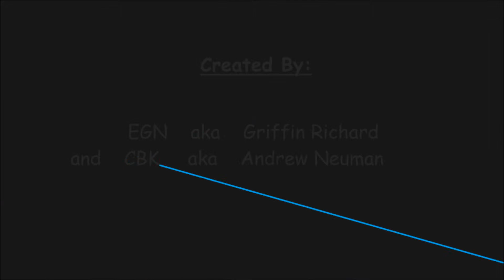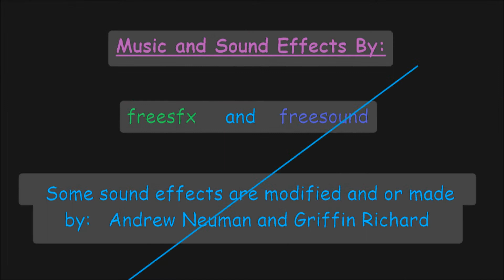Let's play Home Alone for the NES --- Bull Spit Gaming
EGN and CBK play Home Alone for the NES then give it there thoughts and rating on the game.